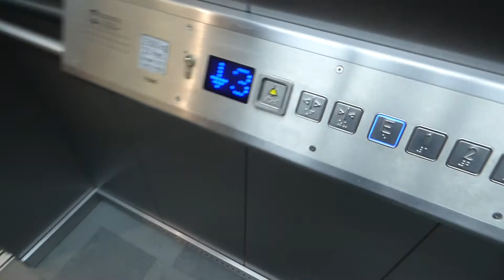GLASS LIFTS AT FURNITURE STORE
Filmed in Mainz, RP Intro Song Insan3lik3 and Blue Satetelite LEVEL UP